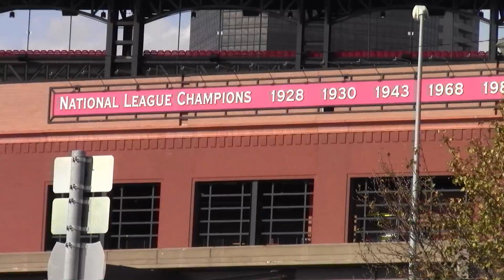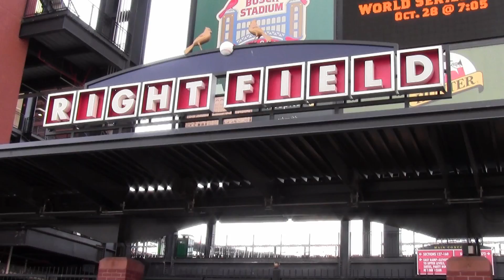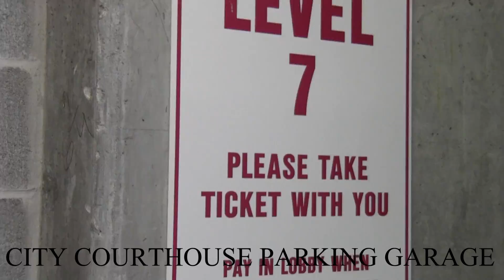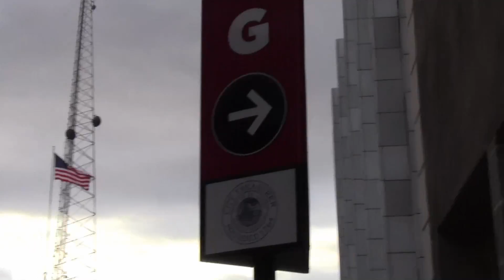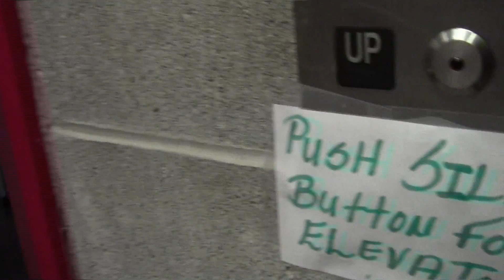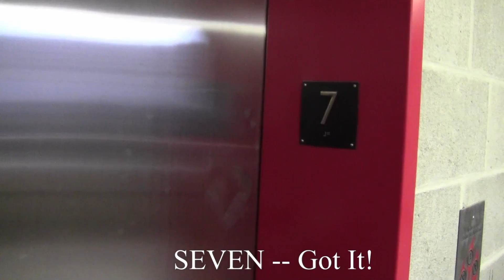2011 WORLD SERIES--GAME DAY SEVEN--ST. LOUIS, MO.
This is a trip back to St. Louis and an unbelievable celebration for the 2011 World Champion, St. Louis Cardinals.  It's game day seven and you sense the anticipation of the final game of the 2011 World Series in St. Louis, Missouri.  Then there's the victory parade where hundreds of thousands of loyal fans line the streets to cheer for the conquering heroes